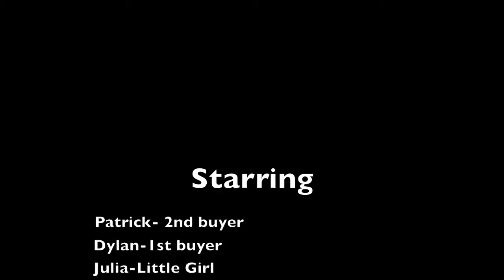The Million Dollar Pretzel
This is DeFeo Film's First Short Films Called "The MIllion Dollar Pretzel". Two people really want to buy a pretzel and bid ridiculous amounts on it until a little girl comes and buys it for 3 cents.
Actors: Patrick, Dylan, Julia and Jeremy
Director/Writter: Brandon Assistant Director Julia